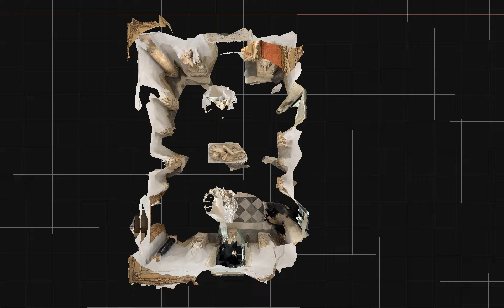Musei_Capitolini_Galata_morente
Il mio video spettacolare - generato con il software di fotogrammetria 3DF Zephyr v7.531 processing 50 images